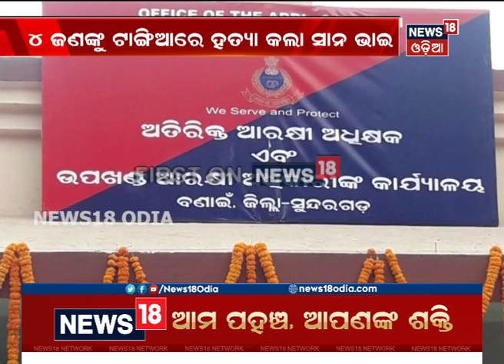ବଣାଇରେ ଚାଞ୍ଚଲ୍ୟ: ଗୋଟିଏ ପରିବାରର ୪ ଜଣଙ୍କୁ ନିର୍ମମ ହତ୍ୟା